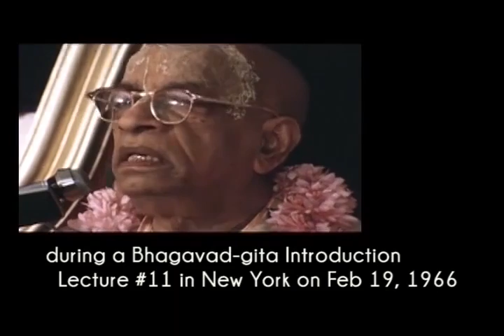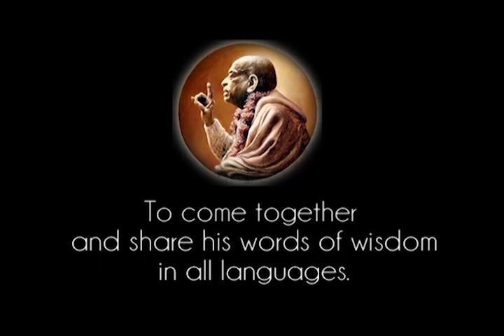Prabhupada 1067 Turime priimti Bhagavad Gitą be jokių interpretacijų, be jokių iškirpimų